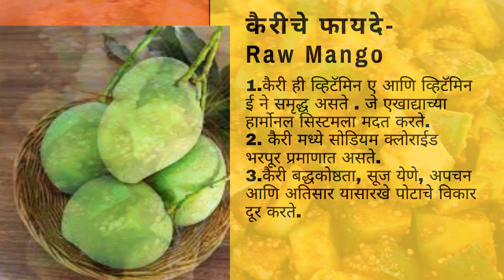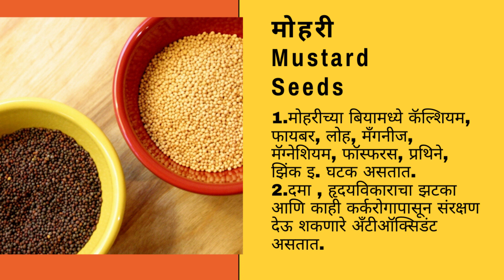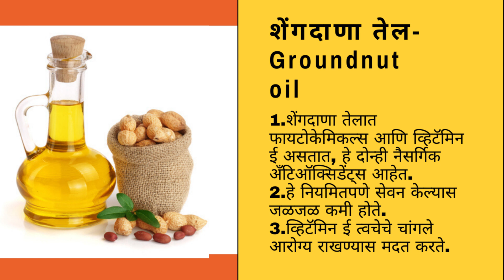कैरीचे आरोग्यदायी लोणचे । Raw Mango Pickle । Traditional Indian Mango Pickle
साहित्य
१) कैरी - १ किलो
२) सैंधव मीठ - १५० ग्रॅम
३) मोहरी / डाळ -  १०० ते १२५ ग्रॅम
४) हळद - २ चमचे
५) मेथी दाणे - ५० ग्रॅम
६) हिंग - २५ ग्रॅम
७) शेंगदाणे तेल  - ५० ते ६० मिली

कृती :-
१) कैरी पाण्याने स्वछ धुवून घ्या, कोरड्या कापडाने पुसून घ्या आणि हव्या त्या आकाराचे माध्यम तुकडे करून घ्या.
२) या तुकड्यांना मीठ लावून, १० मिनिटे ठेवा, जेणेकरून चांगले पाणी सुटेल.
३) आता आपण तयार करूयात लोणच्याचा खार, यासाठी एका भांड्यात मेथीदाणे, मोहरी डाळ, हिंग आणि हळद एकत्र करून घ्या.
४) यामिश्रणात तेल गरम करून ओतून एकत्र करा.
५) नंतर यामध्ये कैरीच्या फोडी टाकून संपूर्ण मिश्रण व्यवस्थित हलवून घ्या.
६) आता हे लोणचे तयार आहे ते एका स्वच्छ काचेच्या भरणीत भरून ठेवा.
७) हे लोणचे आठ दिवस दिवसातून एकदा दोन ते तीन मिनिट हलवून घ्या.
८) हे लोणचे आपण वर्षभरासाठी वापरू शकता.

Ingredients:-
1) Raw Mango  - 1 kg
2) Rock salt - 150 gms
3) Mustard / Dal - 100 to 125 gms
4) Turmeric - 2 tbsp
5) Fenugreek seeds - 50 gms
6) Asafoetida(Hing) - 25 gms
7) Peanut oil - 50 to 60 ml

Action: -
1) Wash the raw mango with water, wipe with a dry cloth and cut into desired medium pieces.
2) Add salt to these pieces and keep for 10 minutes so that good water is released.
3) Now let's make pickle. For this, combine fenugreek seeds, mustard dal, asafoetida(Hing Powder) and turmeric powder in a bowl.
4) Add heated oil in this mixture and mix well.
5) Then add raw mango pieces and stir well.
6) Now that the pickle is ready, put it in a clean glass jar.
7) Stir this pickle once a day for two to three minutes.
8) You can use this pickle all year round.

Raw Mango Benefits
It is rich in vitamin A and vitamin E that enhances one's hormonal system. It prevents dehydration; raw mango replenishes the reserves of sodium chloride. It cures stomach disorders such as constipation, bloating, indigestion and diarrhoea.
कैरीचे फायदे
हे व्हिटॅमिन ए आणि व्हिटॅमिन ई समृद्ध आहे जे एखाद्याच्या हार्मोनल सिस्टमला वाढवते. हे निर्जलीकरण प्रतिबंधित करते; कच्चा आंबा सोडियम क्लोराईडचा साठा भरतो. हे बद्धकोष्ठता, सूज येणे, अपचन आणि अतिसार यासारख्या पोटाचे विकार दूर करते.

Mustard Seeds Benefits
Mustard seeds also contain calcium, dietary fiber, iron, manganese, magnesium, niacin, phosphorus, protein, zinc, and selenium—a trace mineral that is an antioxidant that may offer protection against asthma, heart attacks, and some cancers.
मोहरीचे फायदे
मोहरीच्या बियामध्ये कॅल्शियम, आहारातील फायबर, लोह, मॅंगनीज, मॅग्नेशियम, नियासिन, फॉस्फरस, प्रथिने, झिंक आणि सेलेनियम देखील समाविष्ट आहे - दम, हृदयविकाराचा झटका आणि काही कर्करोगापासून संरक्षण देऊ शकणारे अँटीऑक्सिडंट हे एक शोध काढूण खनिज पदार्थ आहे.

Fenugreek Seeds Benefits
Based on the available evidence, fenugreek has benefits for lowering blood sugar levels, boosting testosterone, and increasing milk production in breastfeeding mothers. Fenugreek may also reduce cholesterol levels, lower inflammation, and help with appetite control, but more research is needed in these areas.
मेथी दाण्याचे फायदे
उपलब्ध पुराव्यांच्या आधारे, मेथीचे फायदे रक्तातील साखरेची पातळी कमी करण्यासाठी, टेस्टोस्टेरॉनला चालना देण्यासाठी आणि स्तनपान देणाऱ्या मातांमध्ये दुधाचे प्रमाण वाढण्यास मदत होते.  मेथीमुळे कोलेस्टेरॉलची पातळी कमी होते, जळजळ कमी होते आणि भूक नियंत्रणास मदत होते.

Turmeric Benefits
Turmeric and especially its most active compound curcumin have many scientifically-proven health benefits, such as the potential to prevent heart disease, Alzheimer's and cancer. It's a potent anti-inflammatory and antioxidant and may also help improve symptoms of depression and arthritis.
हळदीचे फायदे
हळद आणि विशेषतः त्याचे सर्वात सक्रिय कंपाऊंड कर्क्युमिनमध्ये हृदयरोग, अल्झायमर आणि कर्करोग रोखण्याची संभाव्यता असे बरेच वैज्ञानिक फायदे आहेत. हे एक प्रखर विरोधी दाहक आणि अँटीऑक्सिडंट आहे आणि औदासिन्य आणि संधिवात लक्षणे सुधारण्यास देखील मदत करू शकते.
Asafoetida(Hing) Benefits
Reduces Bloating
Helps Relieve Asthma
Helps Lower Blood Pressure
Helps Reduce Menstrual Pain
Treats Headaches Naturally
Cures Insect Bites.
Helps Cure Indigestion
Acts as a Laxative.
हिंगाचे फायदे
सूज येणे कमी करते.
दम्याचा त्रास करण्यास मदत करते
कमी रक्तदाब मदत करते.
मासिक वेदना कमी करण्यास मदत करते.
नैसर्गिकरित्या डोकेदुखीचा उपचार करते.
कीटक चाव्याव्दारे बरे करतात
अपचन बरे करण्यास मदत करते
रेचक म्हणून कार्य करते
Groundnut Oil Benefits
Groundnut oil contains phytochemicals and vitamin E, both of which are natural antioxidants. It also reduces inflammation if consumed regularly. It is said to keep many diseases like cancer at bay. The vitamin E helps maintain good skin health, making it look young and healthy.
शेंगदाणा तेलाचे फायदे
शेंगदाणा तेलात फायटोकेमिकल्स आणि व्हिटॅमिन ई असतात, हे दोन्ही नैसर्गिक अँटिऑक्सिडेंट्स आहेत. हे नियमितपणे सेवन केल्यास जळजळ कमी होते. यातील व्हिटॅमिन ई त्वचेचे चांगले आरोग्य राखण्यास मदत करते, यामुळे त्वचा तरुण आणि निरोगी दिसते.